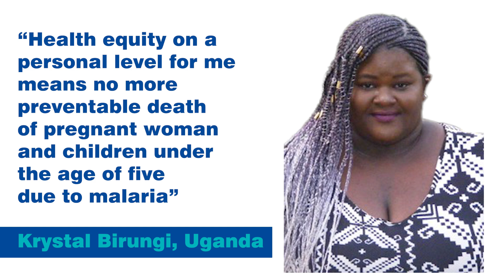Krystal Birungi/Uganda - The Global Fund's Role to Achieve Health Equity